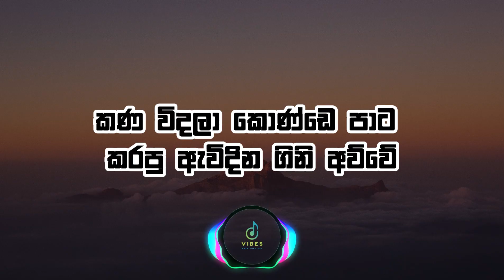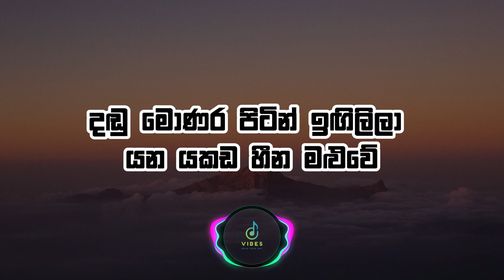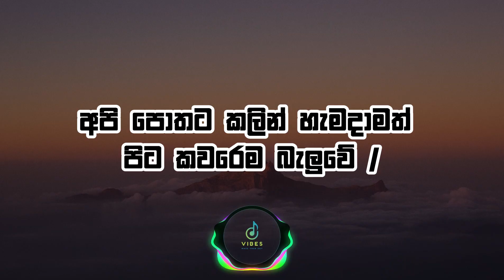Pitakavare (පිටකවරේ) -Dream Star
Official Video Information :
Lyrics - අත්තිඩියේ පුඤ්ඤරතන හිමි
Melody - සංජීව් ලෝන්ලියෙස්
Voice - සංජීව් ලෝන්ලියෙස්

Music directing - සංජීව් ලෝන්ලියෙස්
Video directing - සංජීව් ලෝන්ලියෙස් & චාම්
Script - චාමා හේරත් ( චාම් )
Actors : ජෝන් දිනේෂ් සඳරුවන්
              මාලින්ද බුලත්සිංහල
              ගිහාන් ජයසුන්දර
              ඉසුරු මධුරින්ද
              සංජීව් ලෝන්ලියෙස්

Video Editing : සංජීව් ලෝන්ලියෙස්

Graphy - තිලාන් වන්නිනායක

All streaming copyrights
Sanjeew Lonliyes

©️ All copyrights Owner | Sanjeew Lonliyes

🎤Lyrics : Pitakavare - Dream Star
කණ විදලා කොණ්ඩෙ පාට කරපු ඇවිදින ගිනි අව්වේ
හිල් බාටා ගල් තැලුම් මතුවුණු තාරවලින් වැහුවේ
පන්සීය පනස් ජාතකයම උන්ටයි බණ කිවුවේ
පොලොවටත් වැඩිය බර උන්මයි මිනියට කර ගැහුවේ

පිටුව පෙරලුවට සීතා පොත දන්නවා රාමා
නටුව දන්නේ මල් වෙනුවෙන් දරාගත්ත සීමා
ටැටුව දැකලා චරිතෙ ලියන ගොඩක් උන්ට කෝමා

මේ පපුව ඇතුලේ චේගුවේරා ඕෂෝ දලෙයි ලාමා //

සඳ මතින් ඇවිද ගිය විටෙකදී ඉඳුවර නෙතු අතරේ
කොඩි වැලේ ඉඳන් වල වෙනකම් තනියට හිටි මිතුරේ
වැලි නොවේ හැමදාම පාවුණේ පොරි ටිකමයි වතුරේ
මලගමක බණ කතා උන් ගැන කියැවුණේ මොන සුතුරේ

දඬු මොණර පිටින් ඉඟිලිලා යන යකඩ හීන මළුවේ
මල් පිපෙන වාර බෝමැයි සිත් කැනබි සුවඳ ගැලුවේ
උන් හිතට අපේ ඈත ඉඳන් මිතුරු සිනා හෙලුවේ

අපි පොතට කලින් හැමදාමත් පිට කවරෙම බැලුවේ //